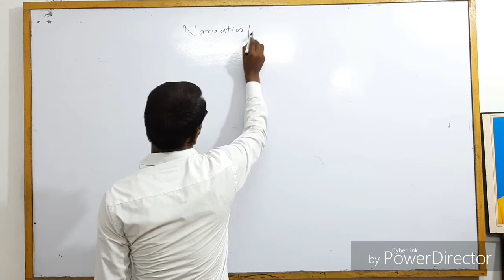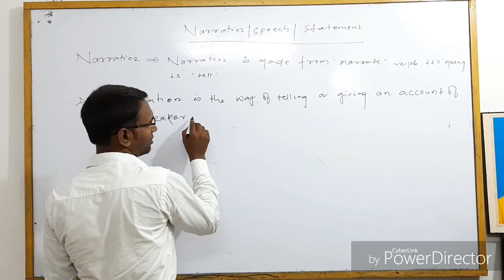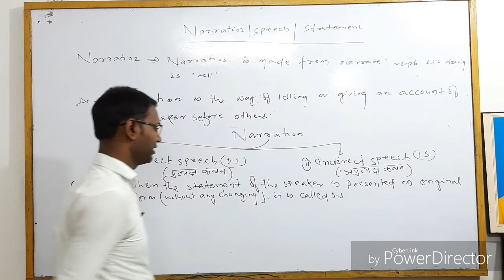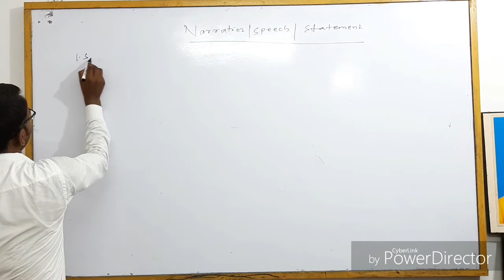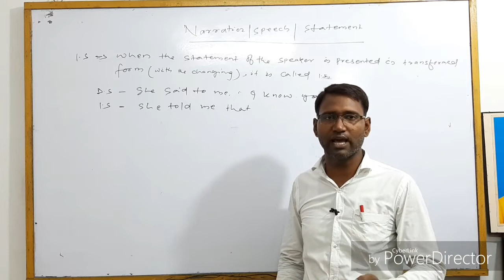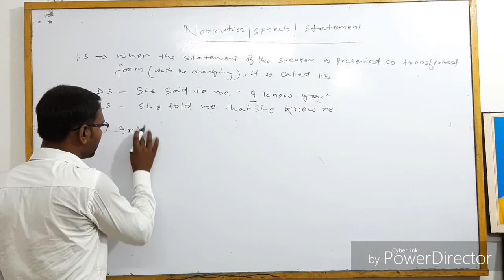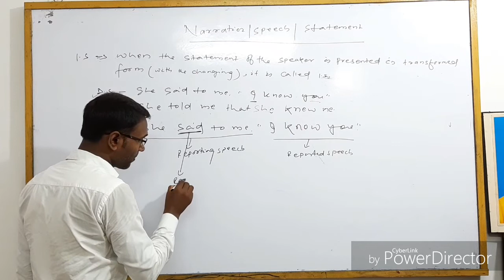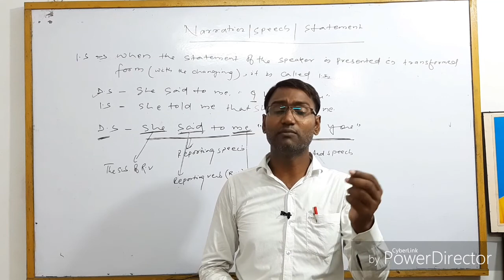Direct and Indirect Speech